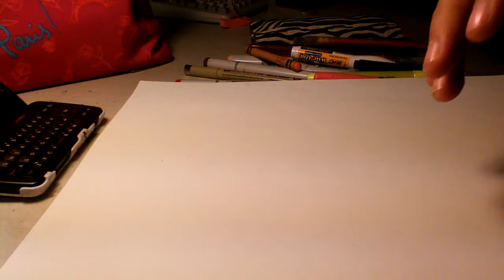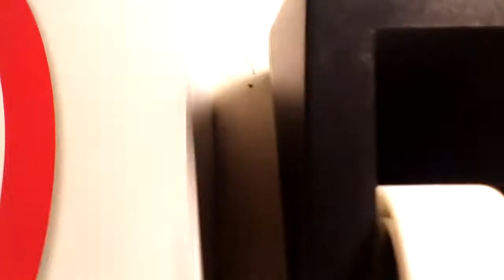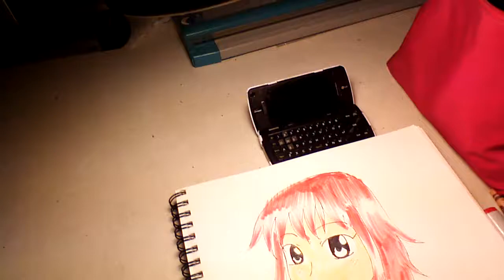ten minute challenge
I'm still taking requests! I'm so lonely T_T